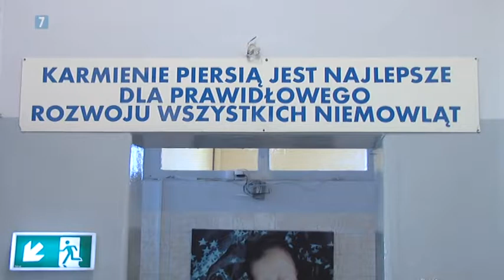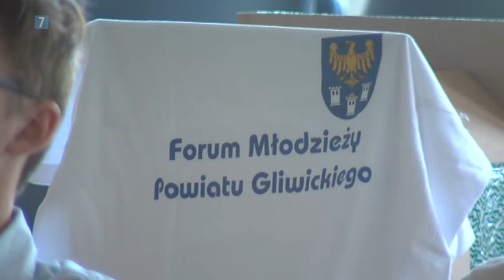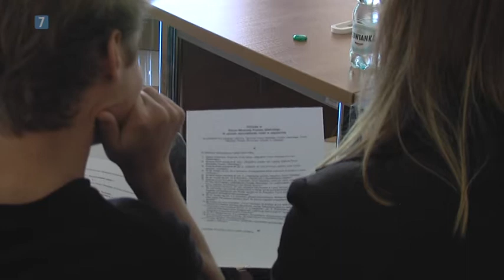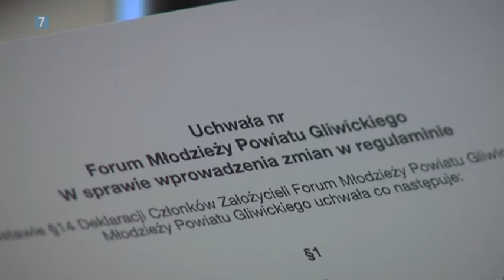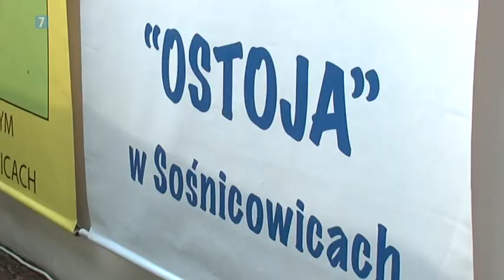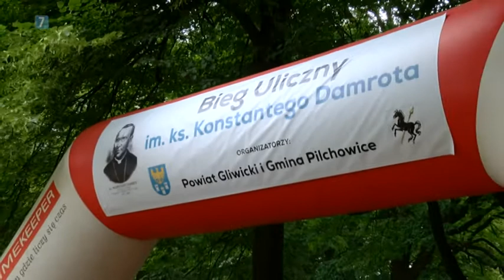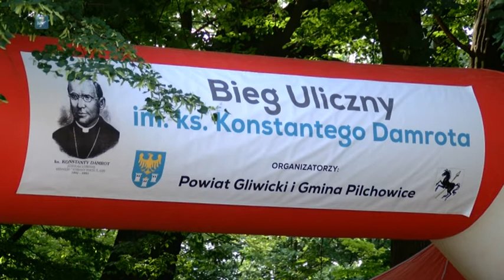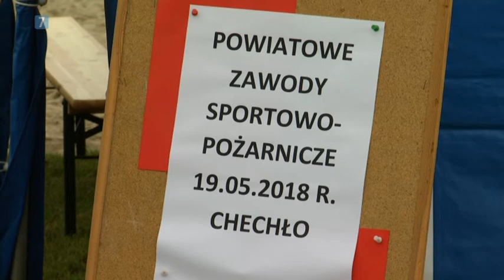Powiat gliwicki w oku kamery 20 07 2018